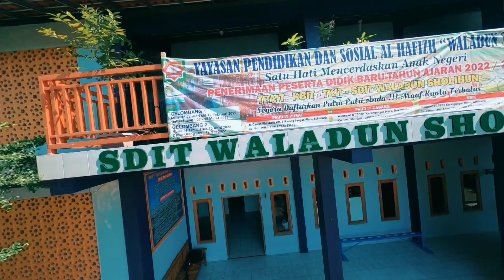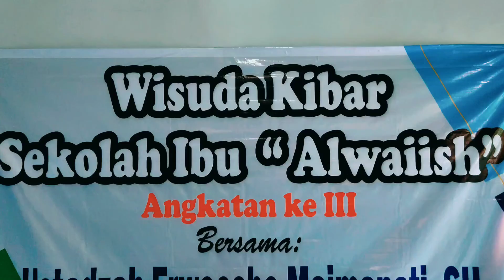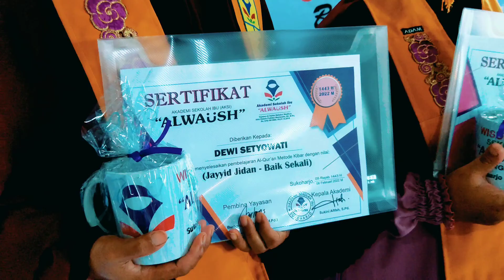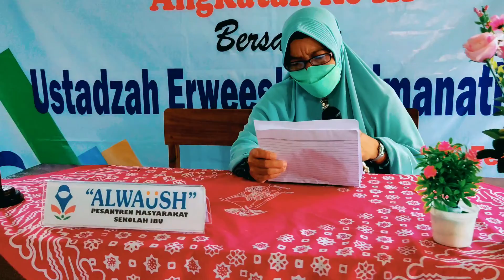Wisuda Kibar Sekolah Ibu AlWaiish Angkatan III 2022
ahad 6 feb 2022, ahlan wa sahlan wisuda kibar sekolah ibu AlWaiish